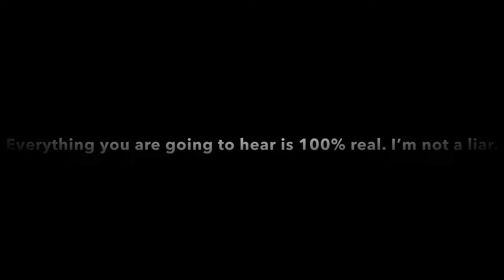I picked up a horrifying noise on my speaker…